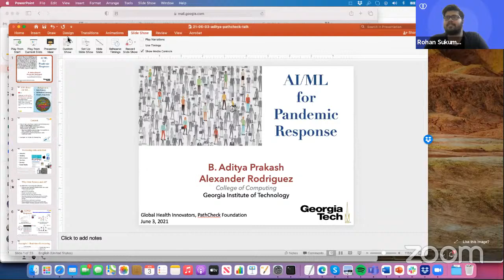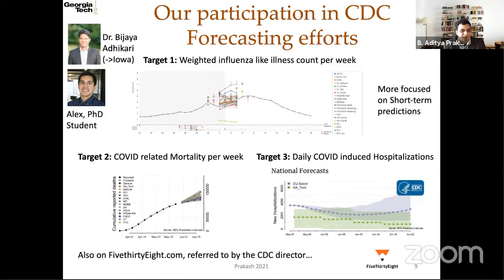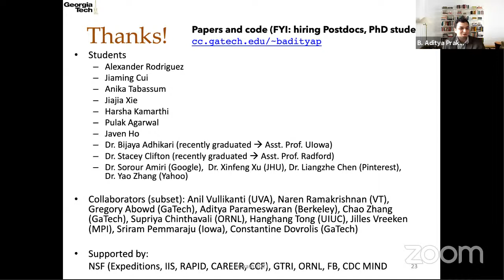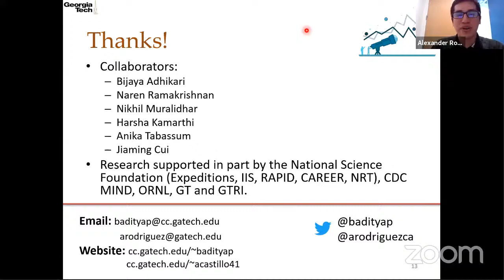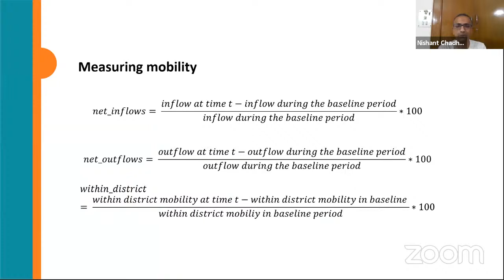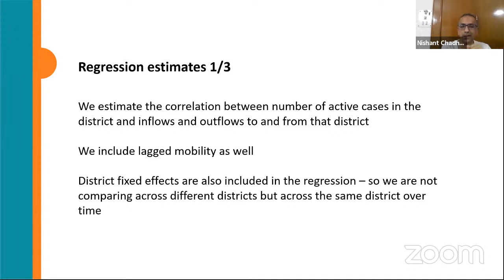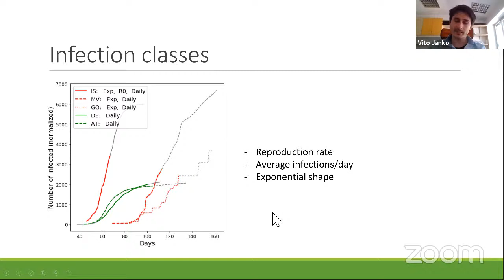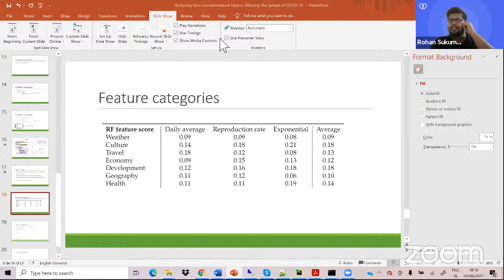PathCheck Global Health Innovators Talk Series - 5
The PathCheck Global Health Innovators Talk Series (previously research meet-ups) host speakers working on Healthcare, AI. Privacy, Digital response for Pandemics, Agent-Based Modelling and more.

About PathCheck - PathCheck Foundation is a global nonprofit dedicated to creating healthy and resilient communities by protecting public health, containing pandemics, and strengthening economies while preserving individual privacy through privacy-preserving innovation and research at the intersection of technology and public health.